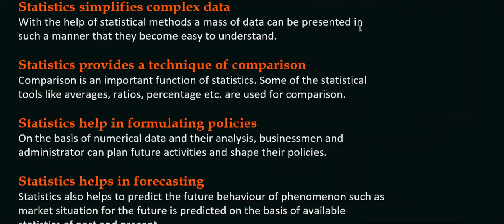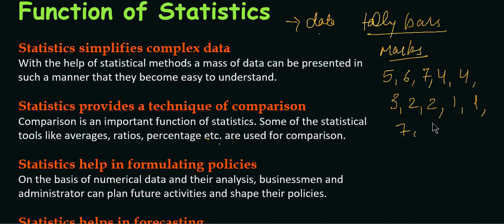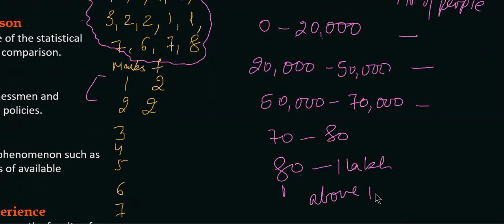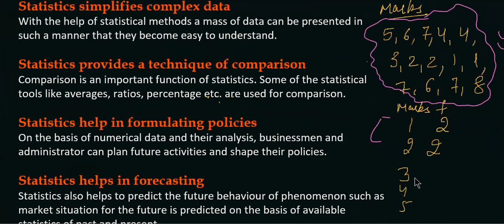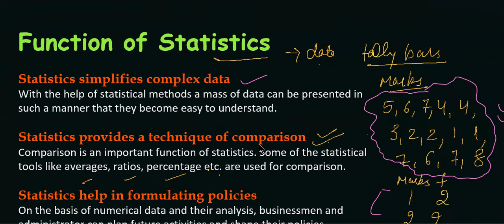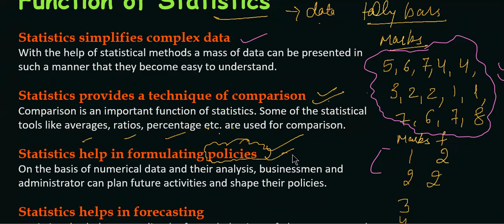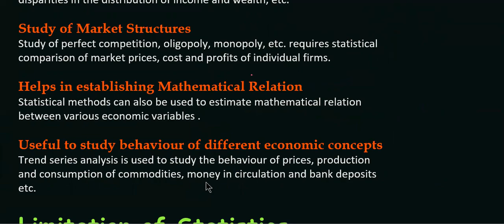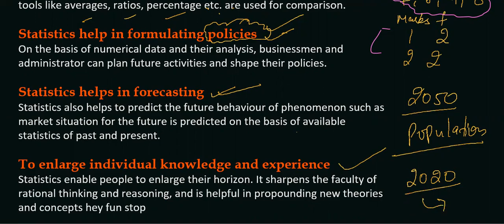PART - 5 || FUNCTION OF STATISTICS || CLASS - 11TH || ECONOMICS BY POOJA MA'AM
9th-10th-11th-12th Students
WITH
Complete Recorded Videos +
LIVE CLASSES + Conceptual Notes + Doubt Sessions + Test Series

Venus Chamber